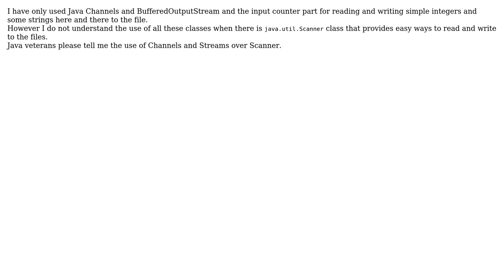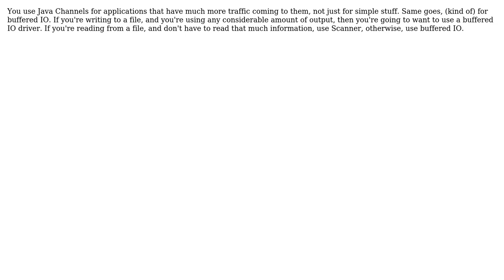Software Engineering: Where do you use Java Channels?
With thanks & praise to God, and with thanks to the many people who have made this project possible! | Content (except music & images) licensed under CC BY-SA | Music | Images & others | With thanks to user Dummy Derp user alvonellos and the Stack Exchange Network Trademarks are property of their respective owners. You are responsible for your own actions.